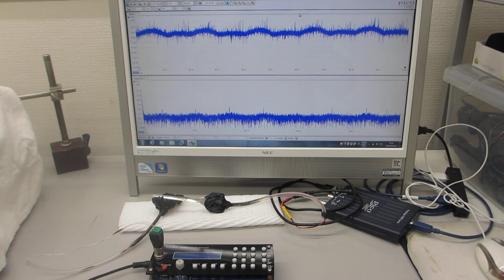超音波システム１ＭＨｚタイプの利用技術（超音波システム研究所）